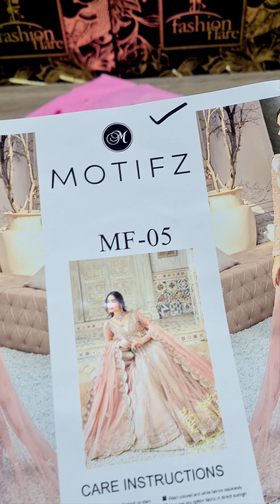MOTIFZ BRIDAL COLLECTION PALATIAL NET FROCK NET - 07390 - NewArrival,